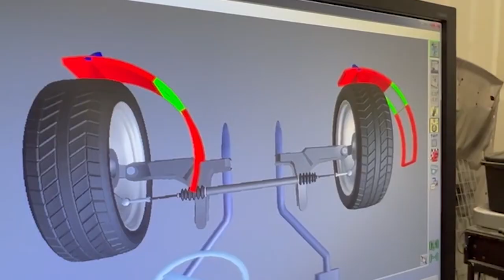ASMR Sounds & Visuals of an auto Shop alignment on a 2022 Ford Shelby GT500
The satisfaction and the soothing sounds of this 2022 Ford Shelby GT500 getting some "Crowd Control" with this complete 4 wheel toe & camber laser adjustment.